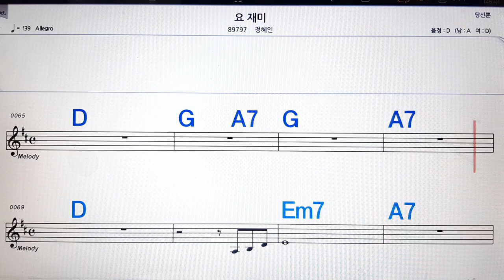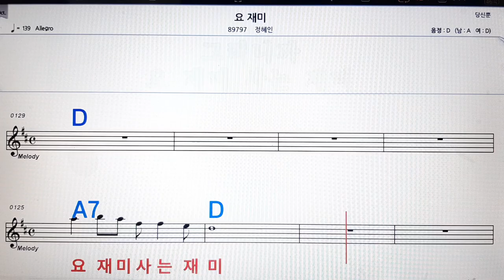요재미/정혜인💋노래방, 악보,반주, 가라오케 ,코드, 가사 .💖Karaoke, Sheet music ,Chord, Lyrics ,MR